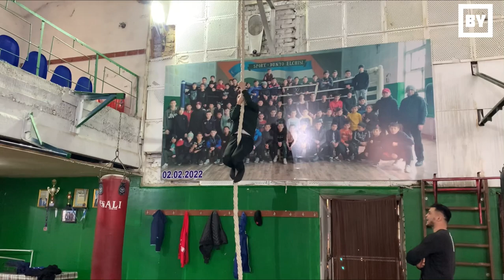100$ Yutqazdi hamma ko'rsin